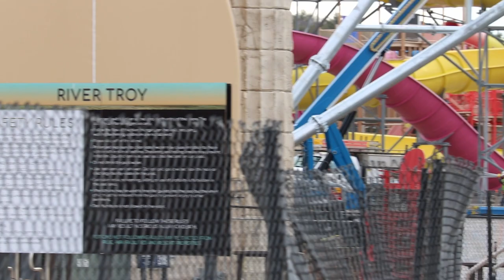Rise of Icarus Construction Update Early April 2024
Not a whole lot of updates, but I had my nice camera, so enjoy the crispy zoom!